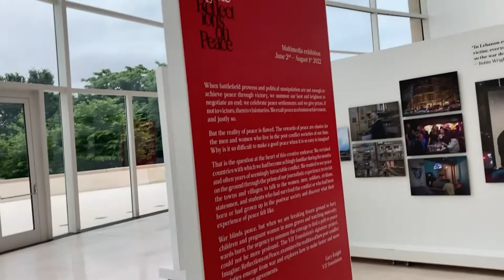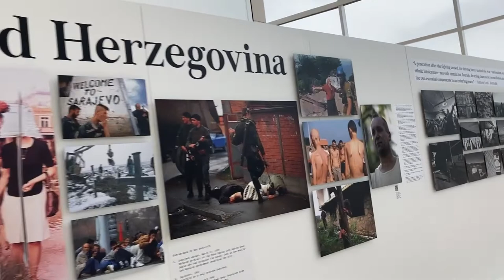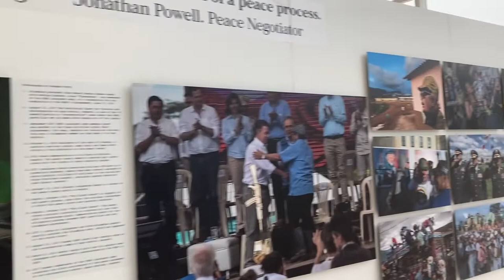Tour the USIP-VIIF Imagine: Reflections on Peace Exhibit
From June 2 through August 1, 2022, the U.S. Institute of Peace together with The VII Foundation presents “Imagine: Reflections on Peace,” a multimedia exhibit that explores the themes and challenges of peacebuilding through an immersive look at societies that suffered — and survived — violent conflict.